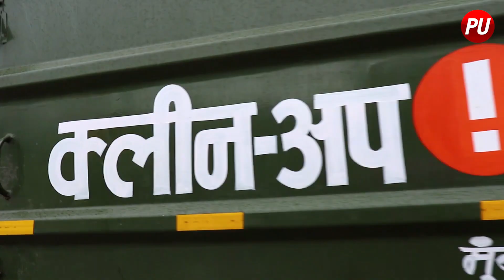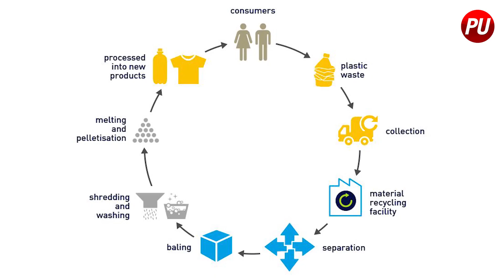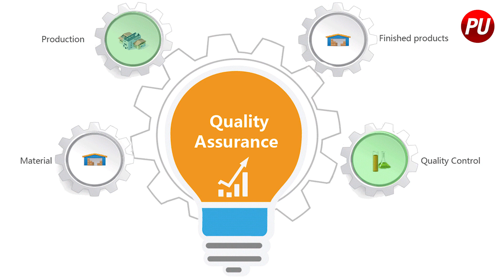What Is Extended Producer Responsibility Polymerupdate Explains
To cut down the growing plastics pollution, the government has now put forward an Extended Producers Responsibility to be taken up by the plastics products manufacturers for environmental protection. Check out the entire process in the video to know how you too can help our planet get rid of plastic waste.